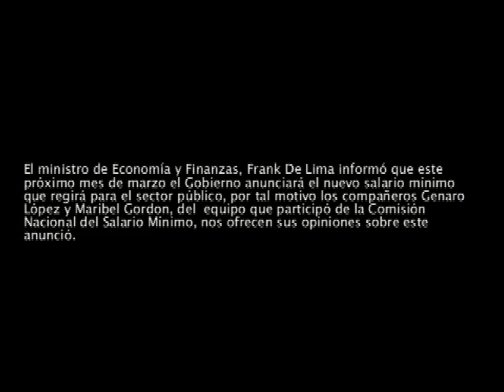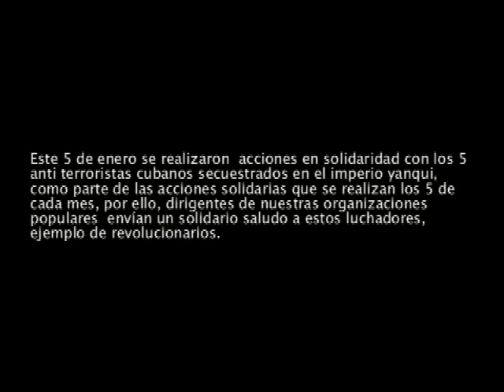FRENADESO Noticias 6 de Enero de 2012.mp4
El ministro de Economía y Finanzas, Frank De Lima informó que este próximo mes de marzo el Gobierno anunciará el nuevo salario mínimo que regirá para el sector público, por tal motivo los compañeros Genaro López y Maribel Gordon, del  equipo que participó de la Comisión Nacional del Salario Mínimo, nos ofrecen sus opiniones sobre este anunció.

Este 5 de enero se realizaron  acciones en solidaridad con los 5 anti terroristas cubanos secuestrados en el imperio yanqui, como parte de las acciones solidarias que se realizan los 5 de cada mes, por ello dirigentes de nuestras organizaciones populares  envían un solidario saludo a estos luchadores, ejemplo de revolucionarios.